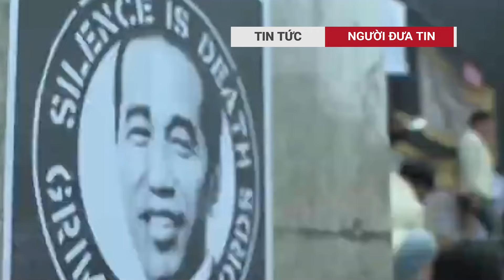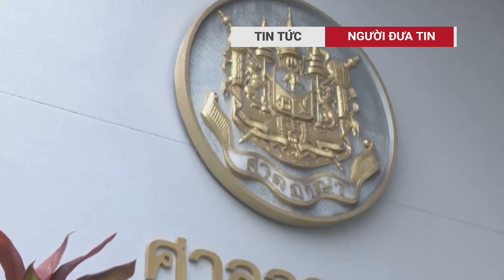Làn sóng Cách mạng màu ở Đông Nam Á, Indonesia bùng phát biểu tình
Hàng ngàn người đã tập trung bên ngoài trụ sở quốc hội mang theo các biểu ngữ cáo buộc Tổng thống Widodo đang phá hủy nền dân chủ, trong khi những người khác mang theo mô hình máy chém có khuôn mặt của ông. Các cuộc biểu tình bùng nổ bởi cuộc tranh giành quyền lực xem cơ quan chính phủ nào có thẩm quyền quyết định luật bầu cử.